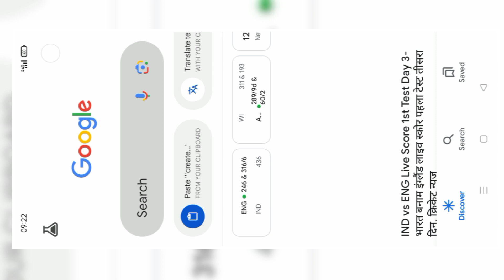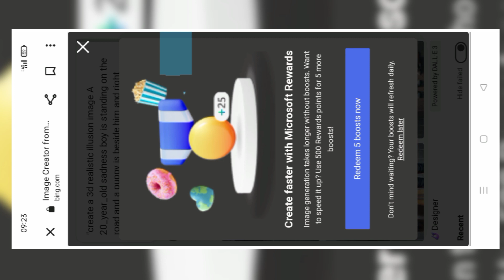Instagram trending puppy boy name video kaise banaye bing ai me🔥😳? trending video editing 😱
Instagram trending puppy boy name video kaise banaye bing ai me

★Meterial dwld krna sikhe:-
★ ALL Materials :-

Text:-  "create a 3d realistic illusion image A 20_year_old sadness boy is standing on the road and a puppy is beside him and right behind the boy is a girl with an umbrella in her hand and it is raining and the name Amit is written on the boy's hoodies and the camera is focused on the boy and the girl is blurred"